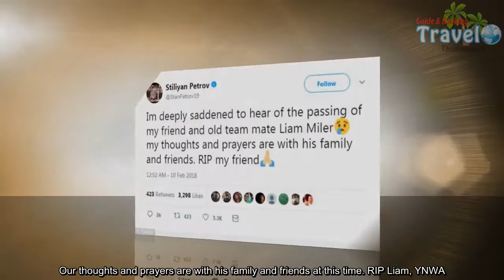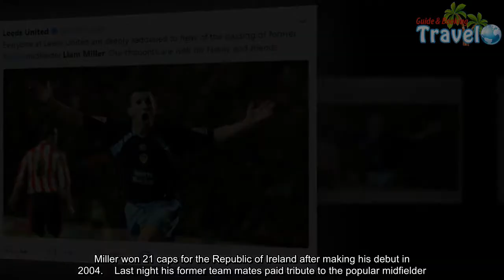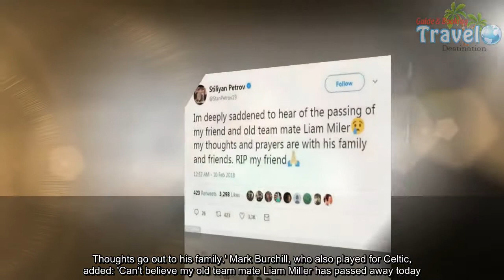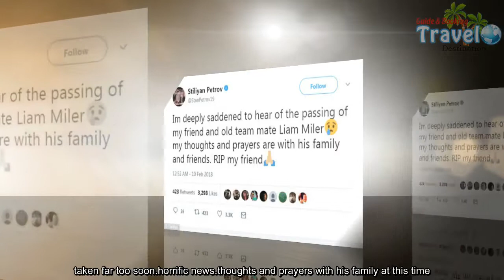Ex-Manchester United player Liam Miller passes away aged 36 - Travel Guide vs Booking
Former Celtic and Manchester United midfielder Liam Miller has died aged 36 after losing his battle with pancreatic cancer.Reports emerged in November that Miller had been battling pancreatic cancer and was receiving treatment in the United States, before returning home to Cork to begin chemotherapy. The father-of-three, who also played for Hibernian, Leeds and Sunderland, passed away just four days short of his 37th birthday.Celtic, his first club, said: 'Everyone at CelticFC is deeply saddened to hear of the passing of former midfielder Liam Miller. Our thoughts and prayers are with his family and friends at this time. RIP Liam, YNWA.' Miller made his professional debut for the Hoops in 2000 after coming through the youth ranks at Parkhead and helped them win the Scottish Premier League title in 2004.He then moved south to Manchester United on a free transfer, making 22 appearances under Sir Alex Ferguson in two seasons - which included a spell on loan at Leeds - before joining Sunderland in 2006. Share this article Share 2.6k shares Miller was part of the Black Cats' squad that won promotion to the Premier League in 2007 but he was on the move again in 2009, this time to QPR.A short spell at Loftus Road was followed by stints at Hibernian, Australian clubs Perth Glory, Brisbane Roar and Melbourne City, home-town club Cork City and, most recently, Wilmington Hammerheads.Miller won 21 caps for the Republic of Ireland after making his debut in 2004.  Last night his former team mates paid tribute to the popular midfielder.  Former Celtic player Stiliyan Petrov wrote on Twitter: 'I'm deeply saddened to hear of the passing of my friend and old team mate Liam Miller. My thoughts and prayers are with his family and friends. RIP my friend.'Petrov, 38 and now retired, returned to football in 2016 having recovered from acute leukaemia, four years after being diagnosed with the disease. Ex Celtic striker Chris Sutton added: 'Terribly sad news about Liam Miller. Taken too young. Thoughts go out to his family.' Mark Burchill, who also played for Celtic, added: 'Can't believe my old team mate Liam Miller has passed away today..taken far too soon..horrific news..thoughts and prayers with his family at this time.' Former Sunderland team mate Kevin Kilbane wrote on Twitter: 'Sad hearing the awful news that Liam Miller has passed away this evening, taken far too soon by a terrible disease. Proud to have shared a dressing room with him over the years.'     Kevin Doyle, who also played with Miller for the Republic of Ireland, tweeted: 'Extremely sad news. Rest in peace Liam Miller, a gentleman.'